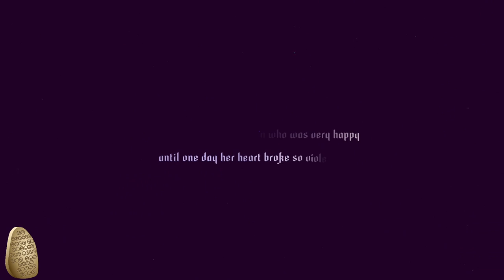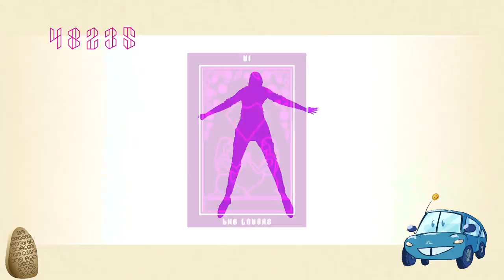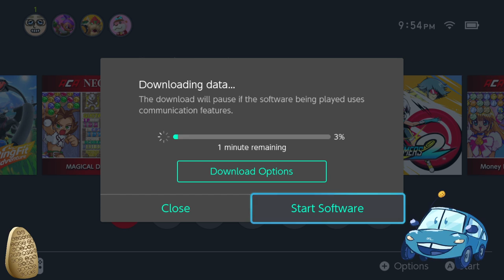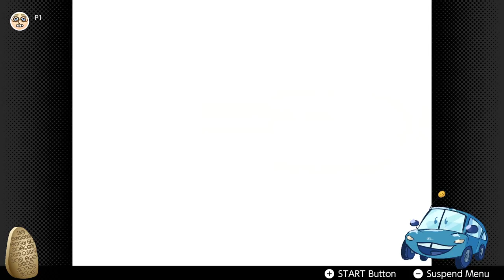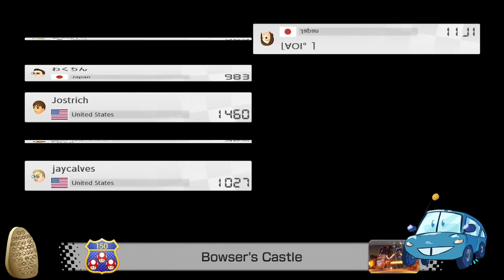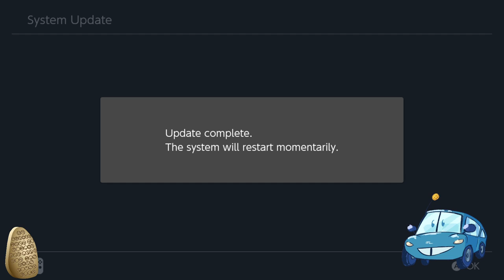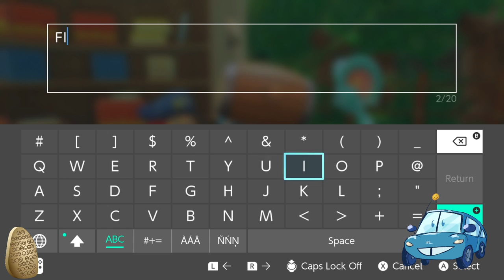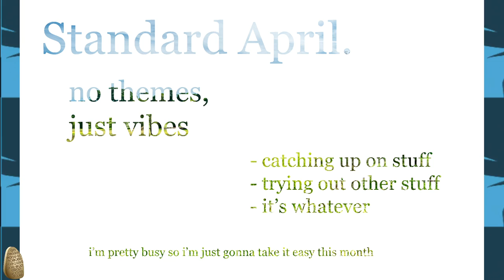Carch: The Final Lap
0:00 - Sayonara Wild Hearts
1:12:31 - Super Mario Kart
1:30:30 - Mario Kart 64
1:47:35 - Mario Kart 8 Deluxe
2:42:17 - Kirby and the Forgotten Land